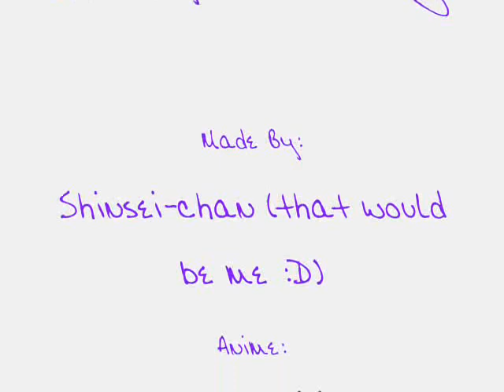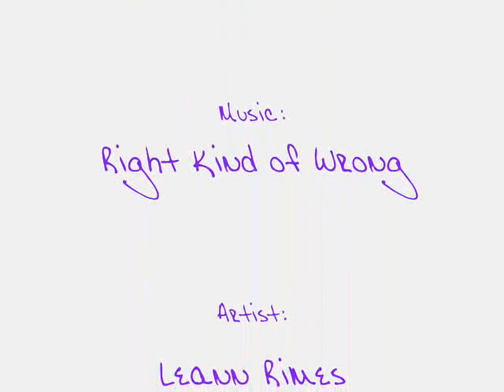Right Kind of Wrong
Anime: Loveless
Song: Right Kind of Wrong
Artist: Leann Rimes

Based off a LOVELY songfic I stumbled across on fanfiction.net. "Losing My Religion" by psychodramabeautyfish

My second Loveless video...well, second video period.  Took a few hours...meh. Hope you enjoy it :)